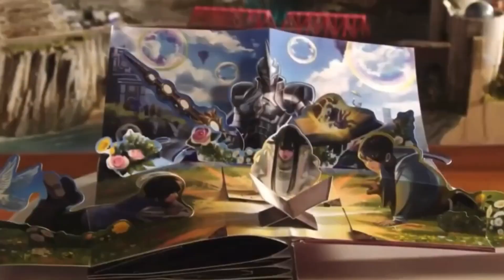[MAD] Kamen rider Revice - George Karizaki's Rider System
My first MAD ever hope to make more